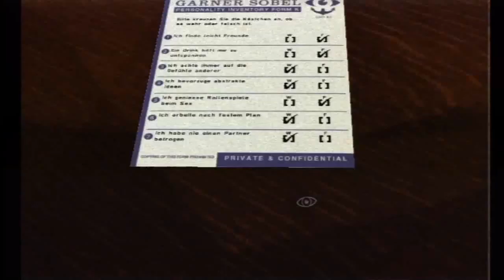Game #075 Silent Hill - Shattered Memories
The Awardian Top 365 Games
Hersteller: Climax Studios
Game Director: Mark Simmons
Designed & Written By: Sam Barlow
Composer: Akira Yamaoka
System: Wii
Jahr: 2009

"Ihr merkt schon: Ich bin absolut begeistert , weil Shattered Memories aus dem Nichts heraus kam und ein einzigartiges Spiel ist. Das Konzept ist innovativ, das Design clever und die Story unvergesslich. Alle Elemente greifen so hervorragend ineinander über, das ich jauchzen möchte vor Freude – und aus dem Grund ist Shattered Memories auch mit Abstand mein liebstes Silent Hill."